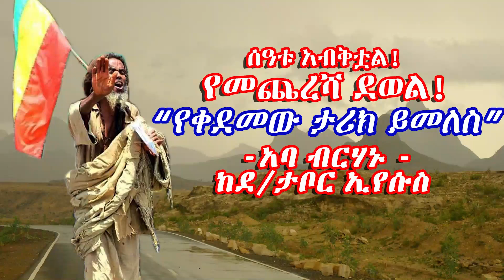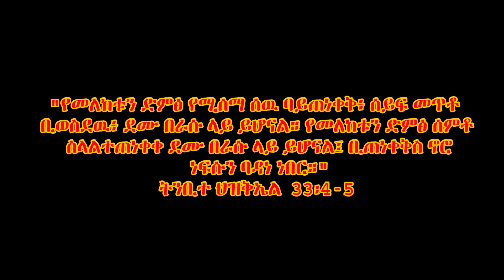የመጨረሻ ደወል! ሰዓቱ አብቅቷል “የቀደመው ታሪክ ይመለስ” አባ ብርሃኑ ከደ/ታቦር ኢየሱስ !@ethiopiayealembirhan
የመጨረሻ ደወል! ሰዓቱ አብቅቷል “የቀደመው ታሪክ ይመለስ” አባ ብርሃኑ ከደ/ታቦር ኢየሱስ !

"Revelation of John 20" page links 👇
ራዕይ ዮሐንስ 20 ገፅ ሊንኮች (መስፈንጠሪያዎች) 👇
ራዕይ ዮሐንስ 20 የቴሌግራም ግሩፕ / telegram group 👇